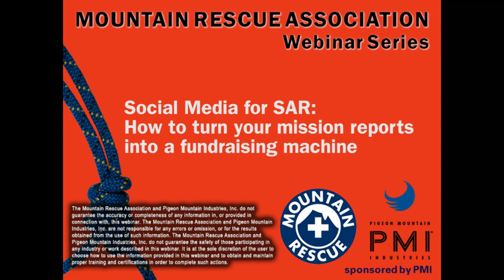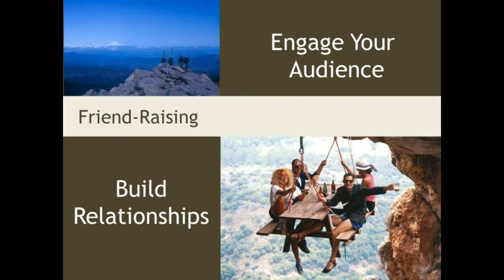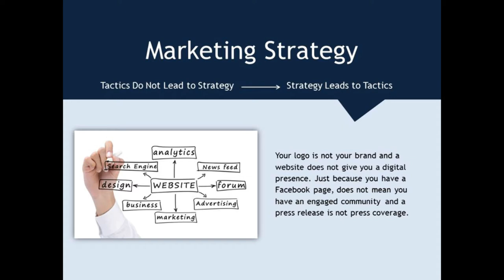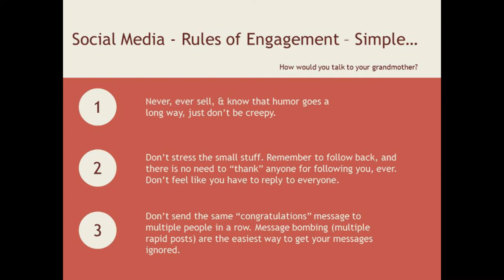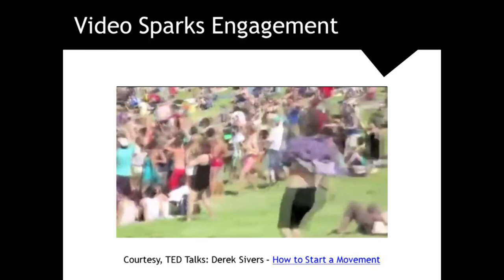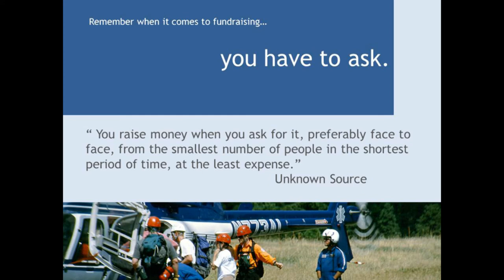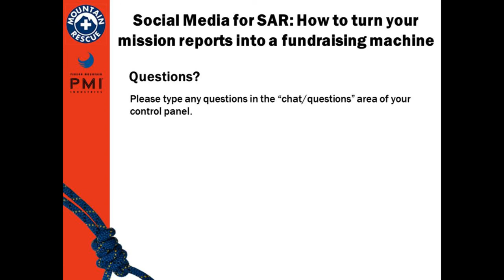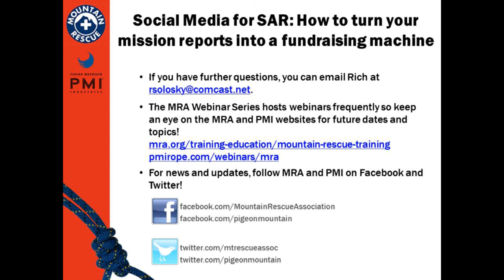MRA Webinar Series - Social Media for SAR: Turn Your Mission Reports Into a Fundraising Machine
Join us for this free webinar discussing how social media can work to enhance the fundraising and branding of nonprofits. Also, learn the new rules regarding how social media should be managed in today’s information age.

Presenter Richard Solosky has over 25 years of business development and marketing expertise. He is the founder of two software development companies and has over 15 years of nonprofit experience serving at various levels bridging both staff and board functions. He is a principal and senior consultant with Questus Strategies serving nonprofits in the areas of marketing, fundraising and organizational development; his nonprofit blog, rsolosky | hip tips provides progressive nonprofit viewpoints, attitudes and strategies. He earned a Bachelor of Business Administration from Western Michigan University, and a Master of Nonprofit Management from Regis University.

A world traveler, with a natural love of the outdoors and outdoor activities, Richard is an experienced backcountry skier, mountaineer, rock climber, road and mountain biker, and mountain guide; a twelve-year field-active team leader with Alpine Rescue Team, he served as president, training director, and as chairman of the Rocky Mountain Region of the Mountain Rescue Association. He has resided in Evergreen, Colorado since 1990. Richard is an environmentally concerned citizen, who believes that stewardship of both our wild places and communities is critical to our sustainability.